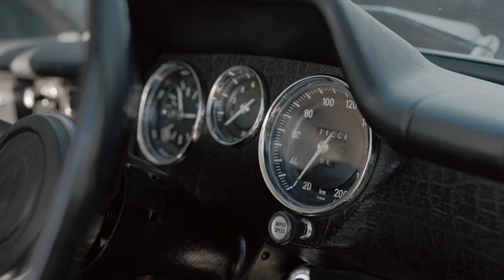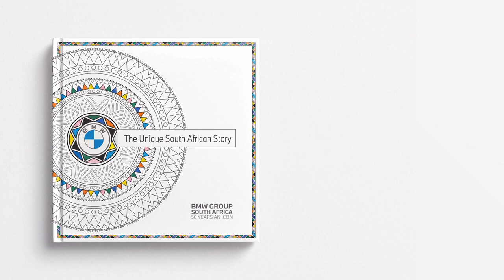Celebrating 50 years of BMW in South Africa | Official BMW Group South Africa Chronicles Episode 1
Welcome to the official BMW Group South Africa "50 Years an Icon" video series. A celebration of BMW's colourful and dynamic presence in South Africa detailed in 6 exciting episodes brought to you weekly by Cars.co.za

Episode 1 - Starting in 1968, BMW began selling its first exclusively South African cars - the 1800 SA & 2000 SA.